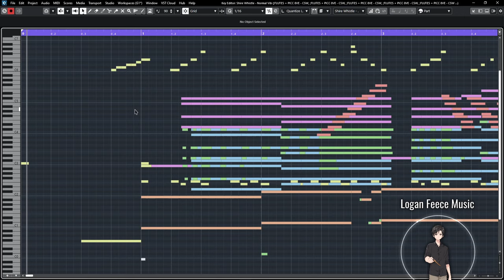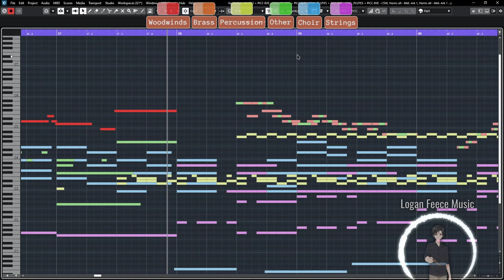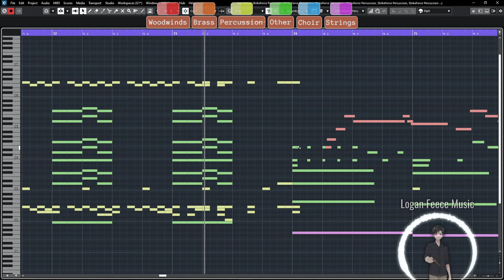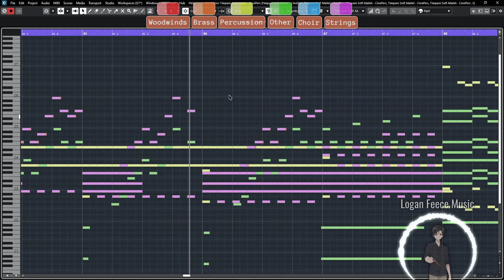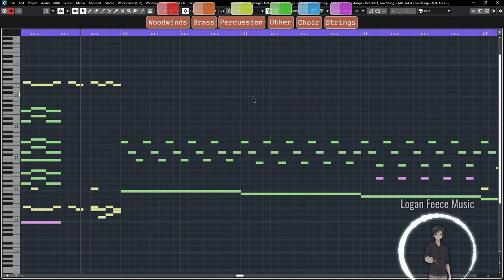Not Like Us - EPIC VERSION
OST cover by Logan Feece